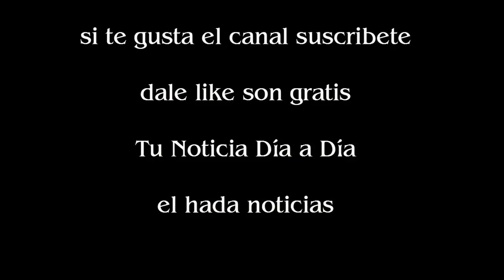Auspicioso regreso de Juan Martín Del Potro al circuito